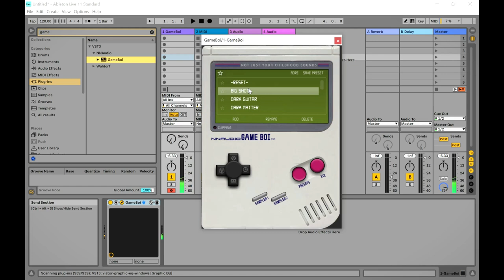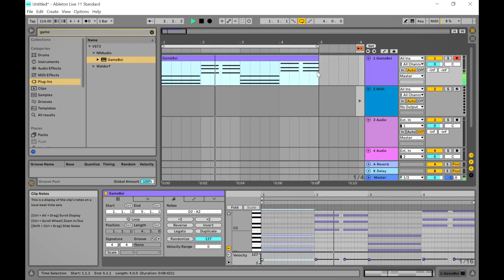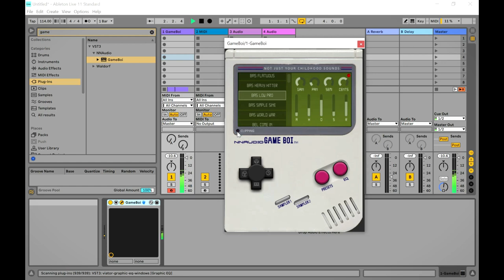Game Boi - FREE Retro Game Inspired Synth VST/Plugin by New Nation